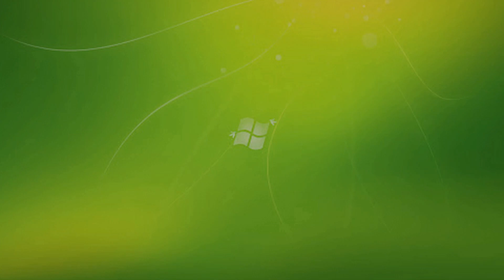Trồng bông dệt vải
Múa: Trồng bông dệt vải
Thể hiện: Đội Văn nghệ bản Năng Cát, xã Trí Nang, huyện Lang Chánh, tỉnh Thanh Hóa.